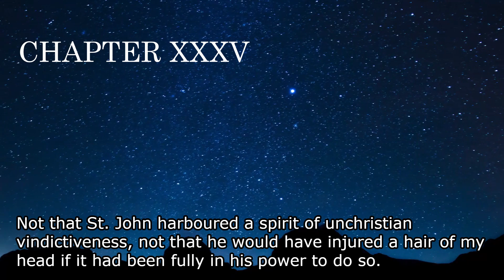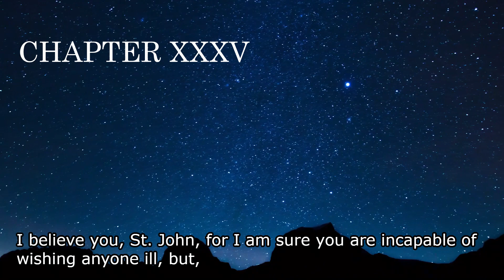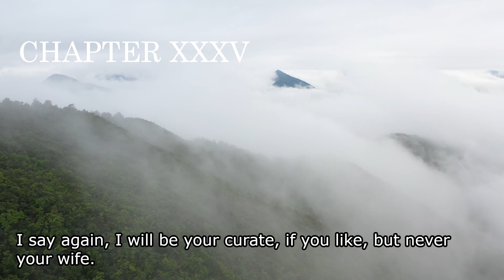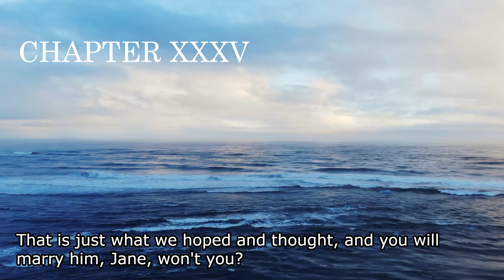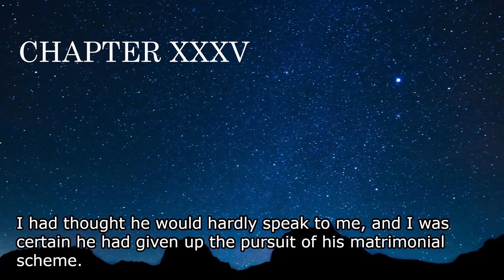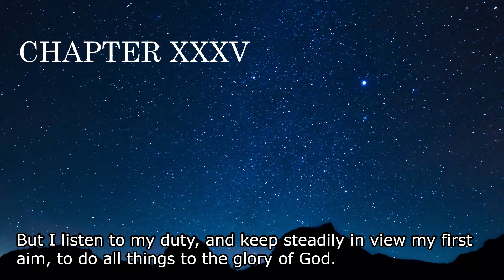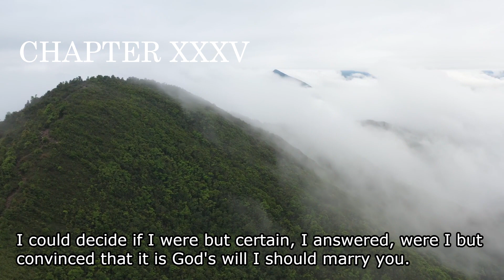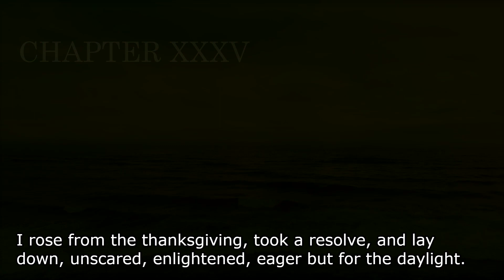제인에어(Jane Eyre) 챕터 35 - 영어 오디오북